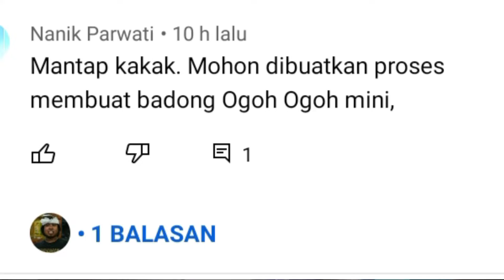PROSES PEMBUATAN BADONG OGOH OGOH MINI | BOGIX PEJATEN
PROSES PEMBUATAN BADONG OGOH OGOH MINI